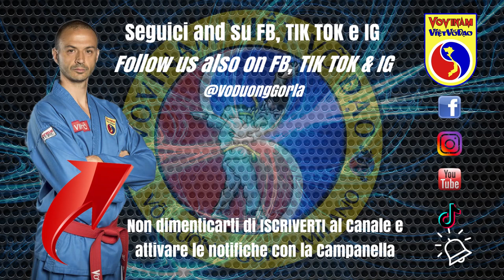La cintura nel Vovinam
Vi spiego quale è effettivamente la regola del mettersi o meno la cintura prima di entrare in palestra.
In Italia per anni ci hanno imposto questa regola, ma perchè visto che non è una regola vietnamita?
In ogni caso in Vietnam la cintura si mette prima di entrare, e quindi perchè noi dovremmo fare diversamente?